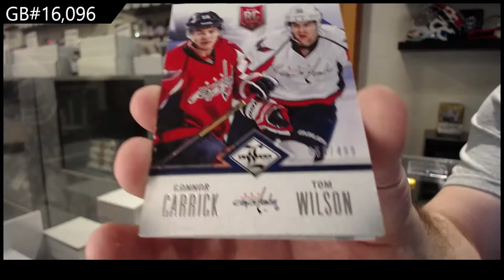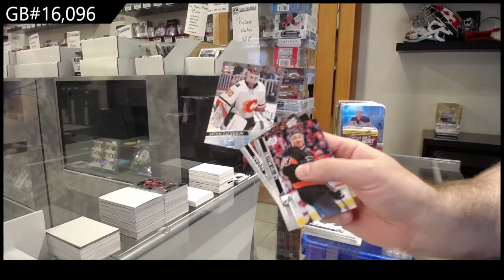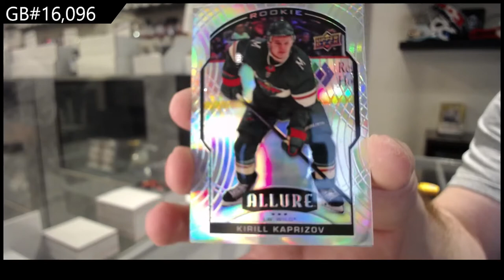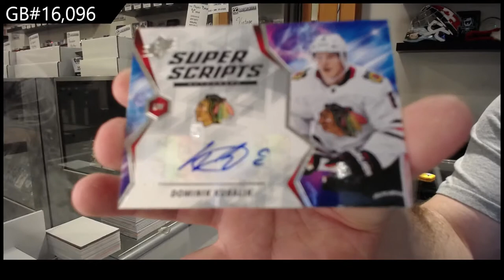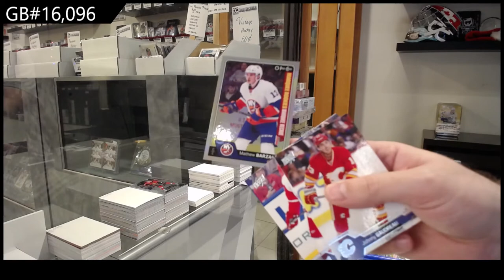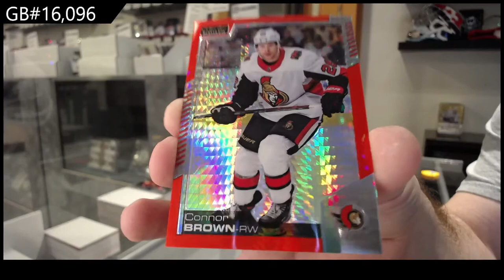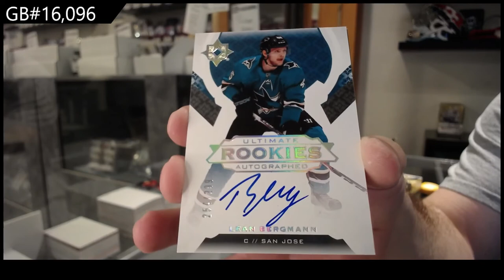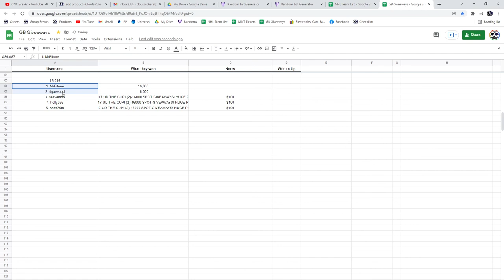First Hockey Monster Hockey Box Break of 2022 - C&C GB #16,096